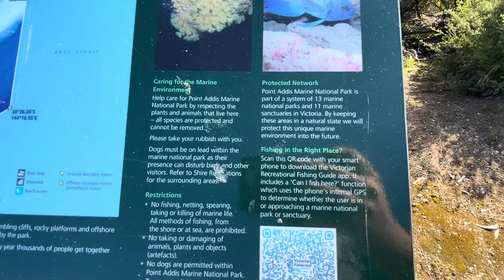Point Addis Beach Lookout in Australia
The Point Addis Marine National Park features spectacular scenery with wide sandy beaches, crumbling limestone and sandstone cliffs, rocky platforms and copious small rocky reefs. The coastline is exposed to intense wave action from the southern ocean, shaping this rugged coastline.

Visitors exploring the marine environment within this park may enjoy exploring the limestone reefs with abundant rockpools filled with marine life. The subtidal waters are recognised as supporting a wide range of fish and algae species as well as seals, dolphins, brilliantly coloured sponge gardens and extensive rhodolith beds.

Parks Victoria acknowledges the Aboriginal Traditional Owners of Victoria, including its parks and reserves. Through their cultural traditions, Aboriginal people maintain their connection to their ancestral lands and waters.

Indigenous tradition indicates that this park is part of the Country of the Wathaurong people and that Indigenous people have a long association with this region.

Conditions can change in parks for many reasons. For the latest information on changes to local conditions, please visit the relevant park page on the Parks Victoria website.

Be bushfire ready in the great outdoors. Refer to the Bushfire Safety section on the Parks Victoria website for tips on how to stay safe.

Read more,